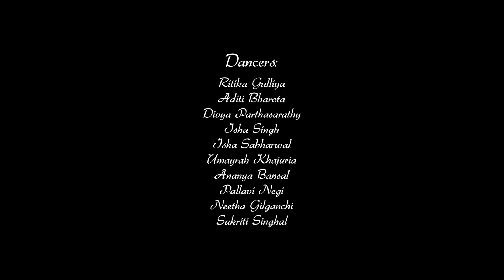BANJARA SCHOOL OF DANCE - BELLYWOOD DIVA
is any bellydance festival complete without some crazy bollywood tunes!
choreographed by damini sahay for the beginners batch at the 6th edition of jashn-e-banjara

For Class or Event Queries : 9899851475